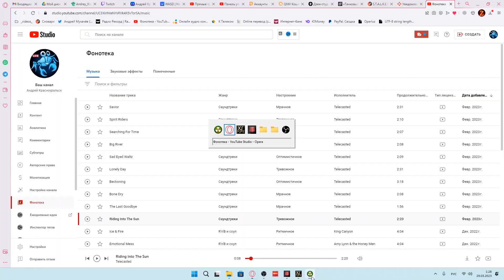Как пройти поле с электрами на ЧАЭС в моде S.T.A.L.K.E.R. Dead City Special Release